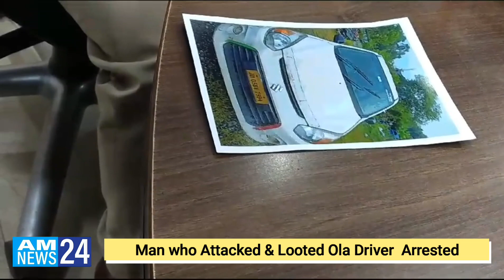Ola attacker arrested , weapon recovered Drugs related Crime | jamshedpur